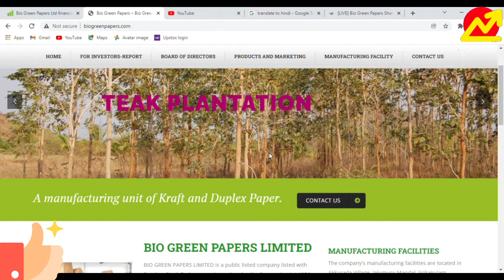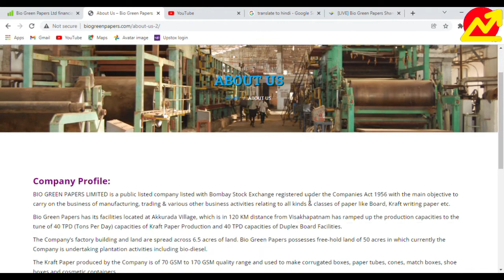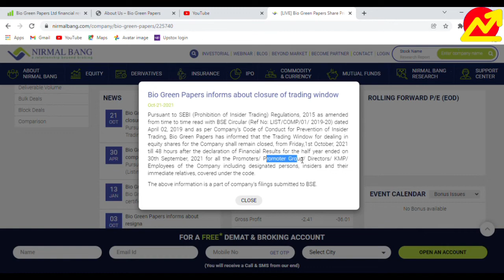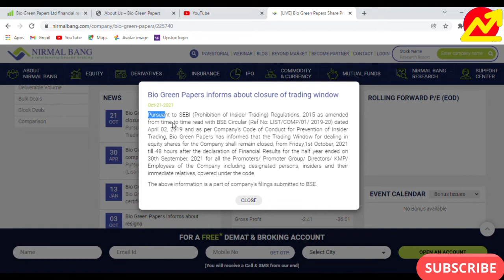Bio Green Papers Ltdस्टॉक की DELISTकी वजह| खरीदा क्या आपने?मालामाल कर देने वाला स्टॉक||Market kagyan